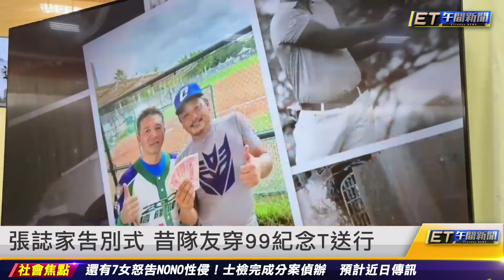控辣妻傳「色女照」外遇王建民 名醫敗訴｜20240112 ET午間新聞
新聞內容

控辣妻傳「色女照」外遇王建民 名醫敗訴
張誌家告別式 昔隊友穿99紀念T送行
還有7女告性侵 士檢預計近日傳訊NONO
林襄證實離開樂天 日職、味全龍積極接觸
重磅補強林襄？味全龍：名單調整後公布
林襄不續留樂天桃猿 球團：合約進行中